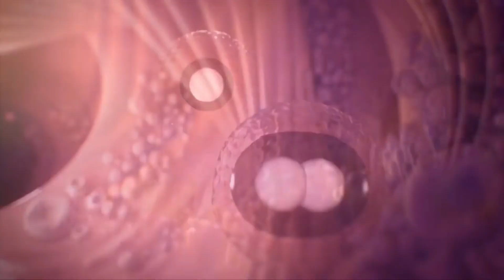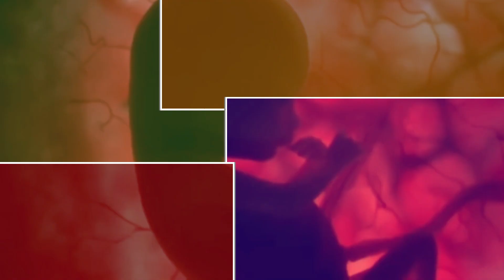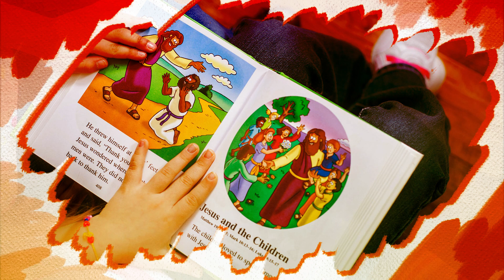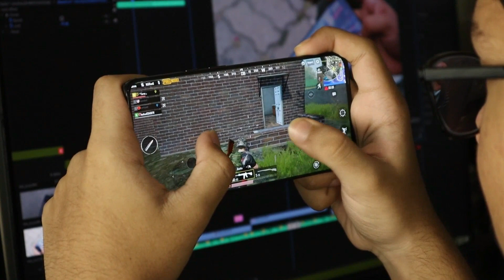| SKIT | GUARDING YOUR SIGHT | VBS 2021 DUBAI | SEE JESUS SEEK LIFE | GUARD SIGHT TO SEE TRUE LIGHT|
This video was made for the VBS of Dubai Mar Thoma Church.
The theme for the VBS was GUARDIANS and the Day's Theme on which this video was shown was ' GUARD YOUR SIGHT '
What we see matters and so to guard ourselves we need  to guard our sight. Always be watchful about the enemy whose always on the look out to devour us.